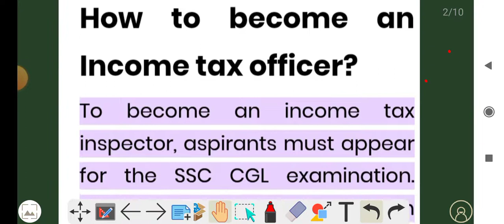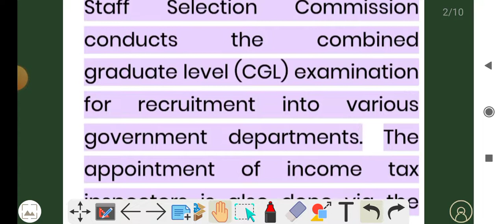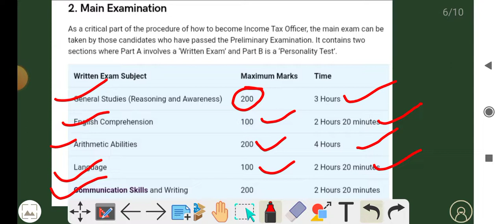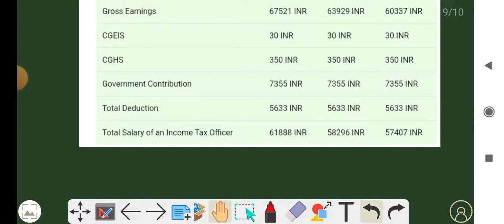How To Become An Income Tax Officer | Income Tax Officer Age Limit, Qualification, Salary.